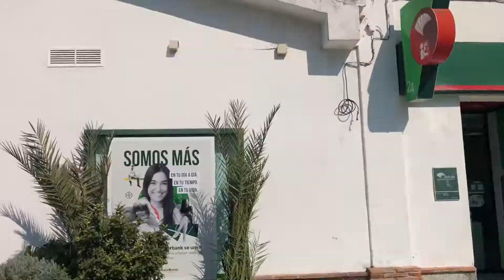SOLD Village house in Casares, in the main square next to the municipal market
for more information about this property or other properties with similar characteristics.
Throughout the Costa de Sol we we have a stunning real estate portfolio that includes a variety of exquisite apartments, townhouses, villas and fincas situated in Casares, Manilva, La Duquesa, and Estepona.